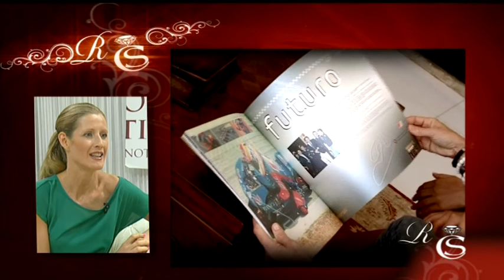Sonia Martinez vuelve a RDS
Sonia Martinez vuelve a Revista de Sociedad con su sección estrella "Un dia con... En casa de..."